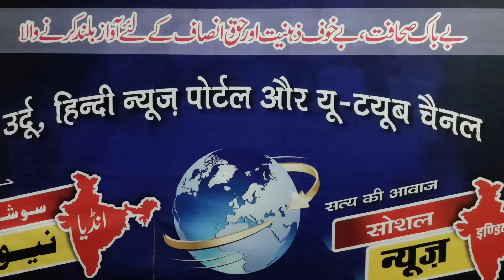تلاوت قاری عبدالقادر محمدپوری tilawat Kalam Pak